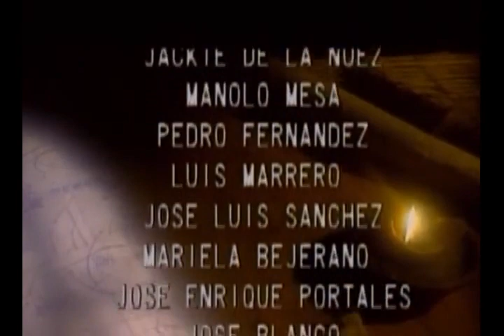Shiralad. El regreso de los dioses 📜 Capítulo 27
Serie de televisión que combina ciencia ficción y fantasía heroica creada para el espacio televisivo cubano “Aventuras”, emitida a través del canal Cubavisión en el año 1993 en el horario de 7:30 p. m. – 8:00 p. m. hora local de Cuba.

Una nave espacial sufre un accidente del cual salen ilesos una mujer (Nefertiti) y un robot antropomorfo (Mercurio). Tras el accidente, arriban a un planeta llamado Shiralad que se encuentra de forma muy parecida al planeta Tierra en la época del Medievo. Ambos son encontrados por los lugareños que les confunden primero con fugitivos por lo que son encerrados en una celda. Posteriormente son confundidos con dioses, otorgándoles el carácter de inmortales puesto que según comentan los nativos, ésta es la segunda vez que son visitados por los dioses. La historia sigue dos líneas paralelas que se entrecruzan durante el desarrollo de la serie. Una de ellas va a tratar de la suerte de los nativos del planeta Shiralad y su convulsa situación sociopolítica, la otra sobre la búsqueda de la verdad, que se esconde tras el mito, de la primera visita de los dioses mansos por parte de Mercurio y Nefertiti.